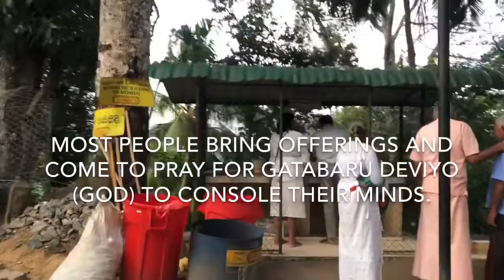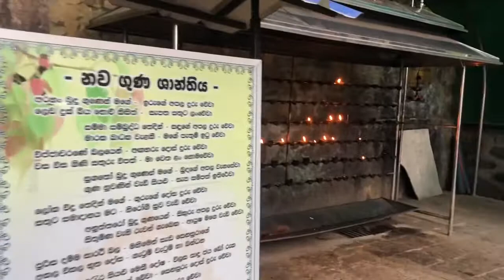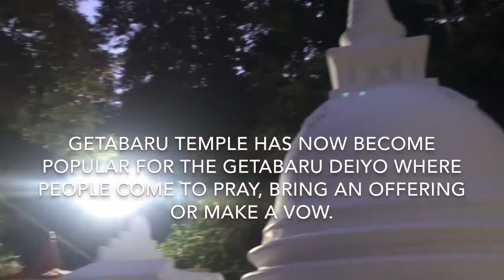GETABARU TEMPLE | SACRED TEMPLE | SOUTHERN PROVINCE SRILANKA | TEMPLE VISIT | Travel | JesAiRon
Getabaruwa Temple

Raja Maha Vihara of Getabaruwa is located on the summit of famous Getabaru Kanda. High up on a hill about 458m above sea level, in Kotapola (74km from Galle)on the Galle Deniyaya road is an ancient cave temple and a Devale. A winding road with several hair-pin bends leads to the temple and the Devale, A distance of about a kilometre from the main road. This temple had been constructed during the reign of king Wattagamini Abhaya houses a large recumbent statue of the Buddha. Devalaya adjoining the temple is dedicated to Rajjuru Bandara Deviyo a regional deity of Ruhuna and is well known for its miraculous powers.

Raja Maha Vihara of Getabaruwa is located on the summit of famous Getabaru Kanda at an elevation of 1500 feet above the mean sea level in the village of Katapola between 45-47 mile posts on Gall Deniyaya main road, and within the area of authority of Divisional Secretary’s division of Kotapola in historic Matota, the birth place of many learned and wise sons and daughters of Mother Lanka. The mountain which gives a charming splendid scenic beauty even at a distance is surrounded by many guardian attendant mountains. On one side it is connected to Rakwana hills and the virgin Sinharaja forest and on the other side to Morawak Kanda mountain and is extended to the thick forest.Natures splendid Inheritance

Natural beauty around the temple is charmingly attractive to the eye. It is rich with rare medicinal plants and local animal species. The peak is a unique creation of Mother Nature. The Raja Maha Vihara of Getabaruwa located on the peak is 1 ¼ miles from Kotapola Bazaar.

This age old rock temple is located in a cave of 30 feet which is a majestic creation of the Nature. Inside the care,there is a sleeping Buddha statue of 18 “riyanas” in length. On the side of the Vihara there is the devale of god Ragguru Bandara and on the other side are the devalas of gods Vishnu and Kataragama.